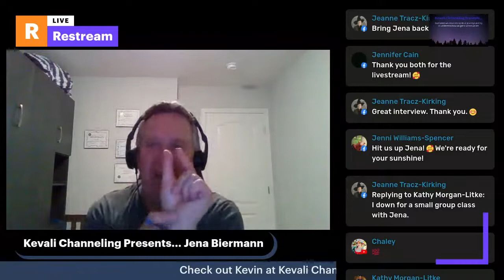Kevali Channeling Presents...Jena Bierman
Jena is a powerful psychic healer, channeling expert, and a Reiki Master Teacher in both Usui and Violet Flame Reiki. Through her own spiritual journey and ascension, she has been guided on how to best be of service to humanity using her gifts. Jena works alongside Archangels, Angels, spirit guides, and clients' loved ones to assist her clients in healing and spiritual growth. She facilitates soul-level healing in clients' Akashic Records by transmuting outdated beliefs, limiting thoughts and patterns, traumas and events.